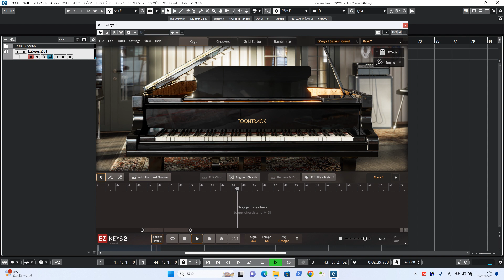Have Yourself A Little Merry Christmas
Eveに間に合いました。EU諸国では、1/5までクリスマスのようです。
特に戦争が広がる中、子供たちに小さな夢が与えられることを祈って。
Pray for the children under the war circumstances especially.
Introは、MisiaさんのEverythingを移調